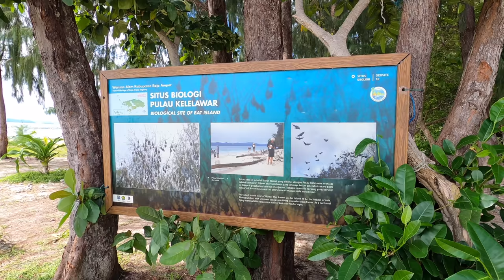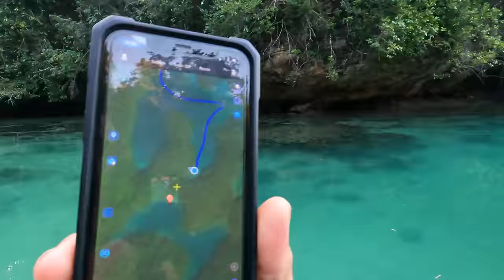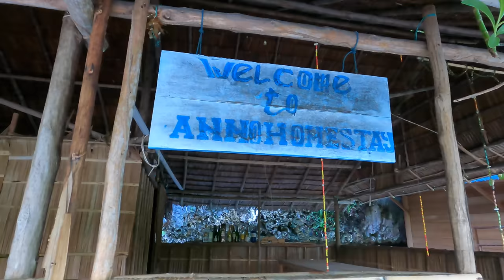Finally he got one | Episode 267 | Sailing Catalpa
This episode we get back out to the islands, we swim with mantas, and Lee finally spears a doggy (dogtooth Tuna) !!!